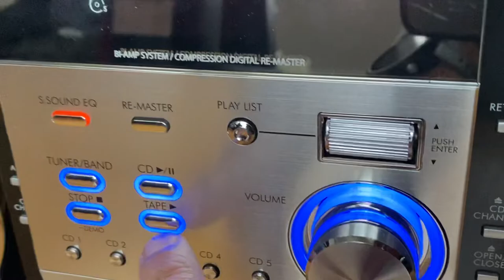Panasonic SA-PM29 CD/Cassette Stereo System Bluetooth (CD Trays Does Not Eject ) 2